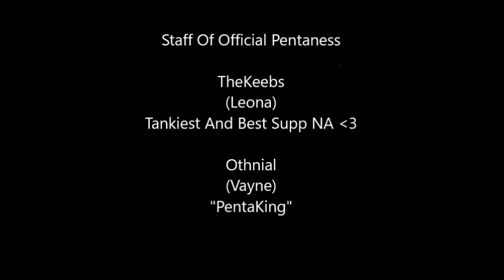Another Vayne Penta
Best Leo Supp NA